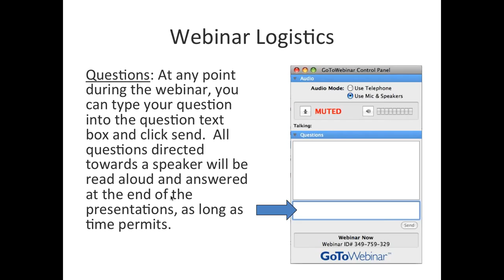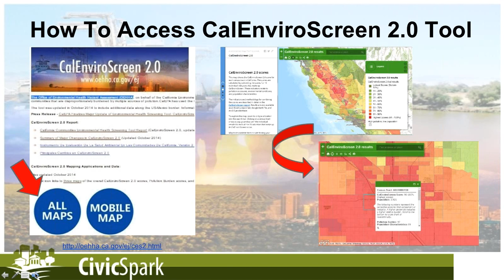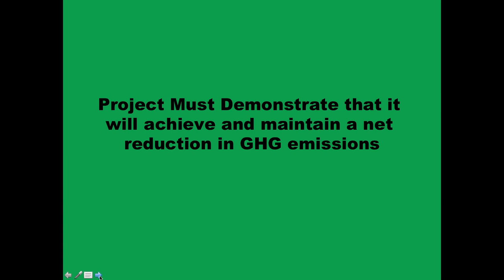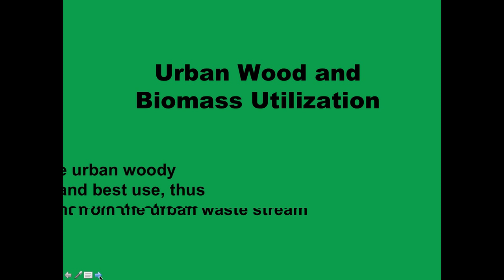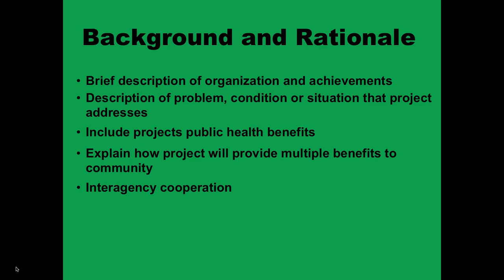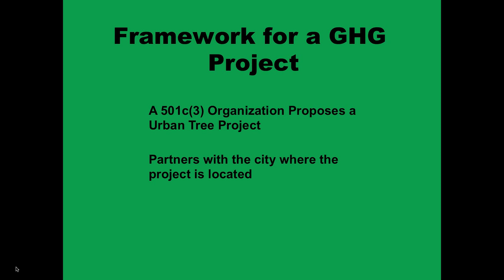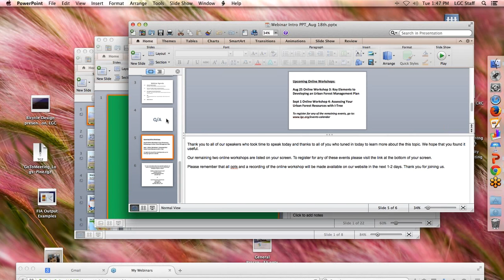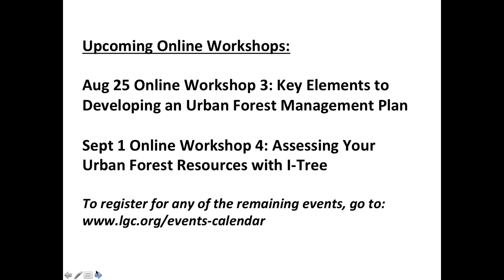Putting the Green Back in Urban Greening Funding Opportunities for the San Joaquin Valley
This workshop provides support to communities in the San Joaquin Valley that are grappling with a number of pressing challenges related to health and the economy. Urban greening is an effective way to increase community engagement, help to create vibrant communities and long-term solutions and benefits for residents.

Speakers: